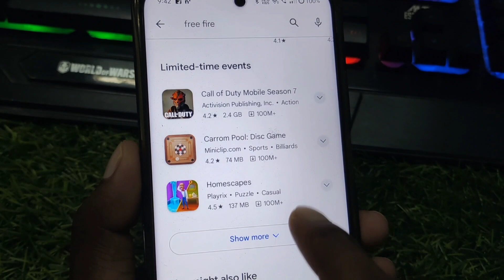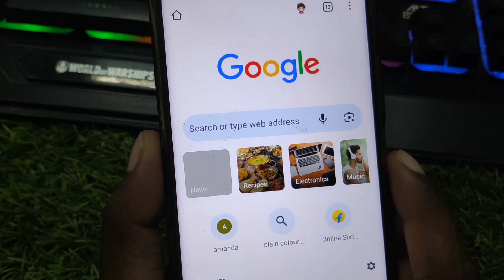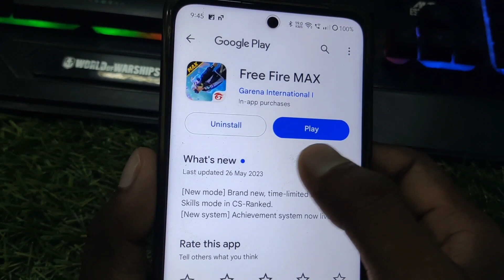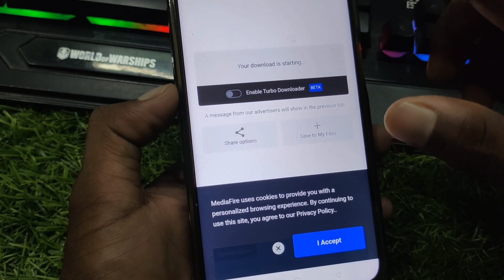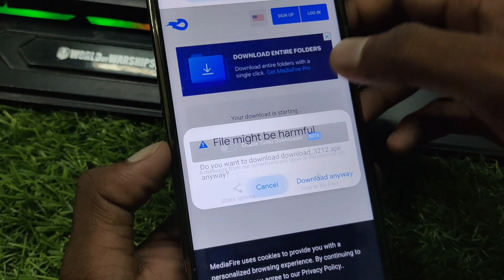GOOGLE CHROME SE FREE FIRE OB41 UPDATE KO DOWNLOAD KAISE KAREN HOW TO UPDATE NEW VERSION FREE FIRE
google chrome se free fire OB41 update ko download kaise karen how to update new version

Queries Solved:
1) How To Update Free Fire Today
2) Free Fire Update Kaise Karen
3) How To Update Free Fire OB40
4) HOW TO UPDATE NORMAL FREE FIRE
5) NORMAL FREE FIRE UPDATE KAISE KAREN
6) how to update normal free fire
7) how to update normal free fire today
8) FREE FIRE KAHA SE DOWNLOAD KARE
9) NORMAL FREE FIRE UPDATE KAISE KARE
10) Normal Free FIre Download Link

How To Update Free Fire & Free Fire Max After 31 may Patch Update | Free Fire Update Kaise Kare

How To Update Free Fire Today || Free Fire Update Kaise Karen || How To Update Free Fire OB40

NORMAL FREE FIRE UPDATE कैसे करें| HOW TO UPDATE NORMAL FREE FIRE | NORMAL FREE FIRE UPDATE PROBLEM

Normal Free Fire Update Kaise Karen || How To Update Normal Free Fire || How To Play FF After Update

FREE FIRE KO UPDATE KAISE KAREN | NORMAL FREE FIRE UPDATE KAISE KAREN| FREE FIRE OB40 UPDATE

How to Update Normal Free Fire Today | How to Update NormalFree Fire Ob40 | Ob40 Update in Free Fire

Free Fire Update कैसे करे ? OB40 Kaise Kare Kon सा Vpn Use Kare ? Free Fire FF Max New Update Event

1.normal free fire update kaise karen todaynormal free fire update kaise karenge
2.normal free fire update kaise karen Ob41
3.free fire normal ob 42 update kaise kare
4.free fire normal ob 41 update kaise karen
5.free fire update problem play store
6.how to update free fire Ob41
7.normal free fire update kaise kare 2023
8.normal free fire update kaise kare today
9.normal free fire update kaise kare
10.normal free fire update kaise kare

Solved queries
1.normal free fire update kaise kare Ob41
2.normal free fire ko update kaise karenge
3.how to update free Ob41 after ban
4.how to update normal free fire
5.normal free fire Update Problem
6.normal free fire Update Problem in Play Store

Your questions

1) how to download free fire ob41 from play store
 2.normal free fire update kaise karen Ob41
3.free fire normal Ob41 update kaise kare
4.free fire normal Ob41 update kaise karen
5.free fire update problem play store
6.how to update normal free fire ob41

        FREEFIRE SERVERS

@ Tag Ignore
how to update normal free fire today
how to update normal free fire after Ob41 update
free fire update kaise karen after ban
free fire update kaise karen today
ff update kaise kare today,free fire update kaise karen ob41
how to update free fire after ban OB41
normal free fire update nahi ho raha
ob40 update free fire,free fire normal update kaise karen
31 may free fire update
31 may patch update free fire
raj gaming zone
31 may update free fire
update free fire 31 may
patch note booyah day
booyah day patch note
patch notes booyah day
patch notes booyah day free fire today update kaise karen ob41 ff

free fire new update,ff new update
new event
new update today
new update kaise karen
free fire,ff,fifa,free fire max
ff max
fifa max
Fifa new image
free fire